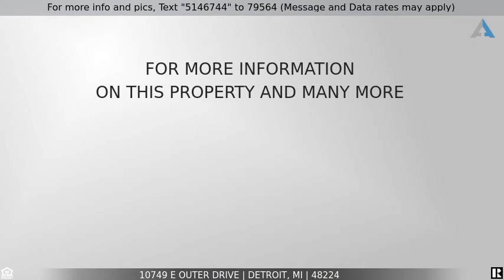Priced at $14,900 - 10749 E OUTER Drive, Detroit, MI 48224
Great opportunity on this 3 bedroom brick bungalow.  Home features good exterior curb appeal with full brick exterior.  Interior has a good layout.  Nice sized living room.  Kitchen and separate dining area.  2 bedrooms on the main floor and a large bedroom upstairs.  Full basement.  Owner Occupant sales only.